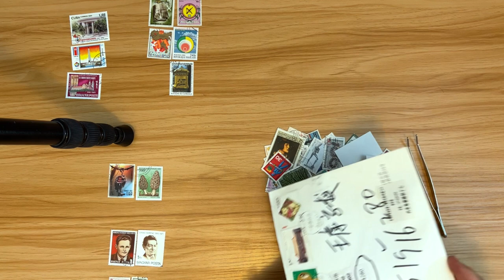ASMR Experience 2 - Organising My Stamp Collection